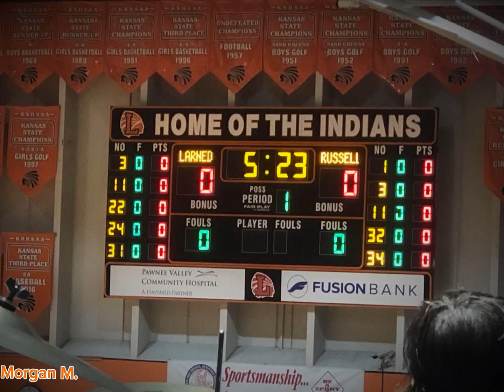Larned Basketball by Morgan Moore